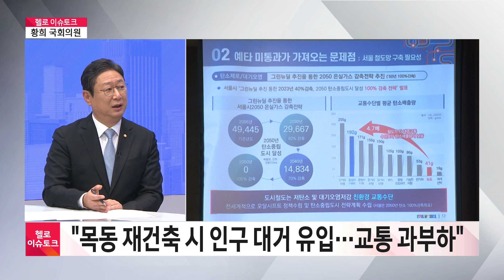황희 국회의원 "주민들과 소통하며 사회 개선 발판 마련" ㅣ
총선이 다가오면서 정치권이 술렁이는 가운데 우리 지역도 교통과 재건축, 교육 등 다양한 이슈들이 많은데요. 오늘 이슈토크에서는 황희 의원과 함께 우리 지역과 사회 현안들에 대해서 자세한 이야기 나눠보겠습니다.
📌 카카오톡 ID : 헬로tv뉴스